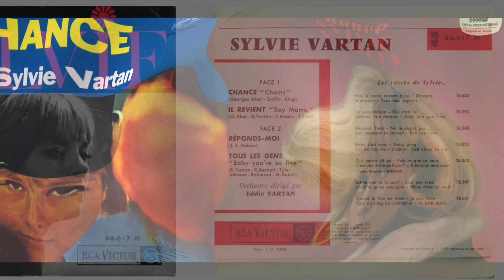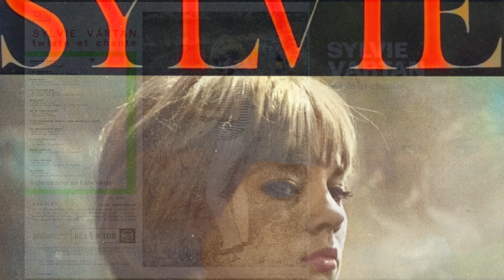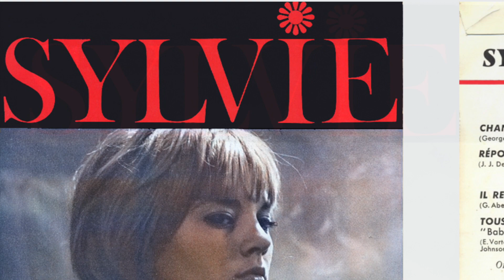Sylvie Vartan - Les Années RCA - EP n°8 Stéréo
En 1963, Sylvie enregistre son 8ème EP. Voici les 4 chansons qui sont pour la 1ère fois en stéréo. J'ai volontairement inversé les titres 2 et 3.
1 - Chance "Chains" (G. Aber - Goffin - King)
2 - Réponds-moi (J. J. Debout)
3 - Il revient "Say mama" (G. Aber - E. Vartan - J. Meeks - J. Earl)
4 - Tous les gens "Baby you're so fine" (E. Vartan - R. Bennett - Tyler - Johnson - M. Baker)
Orchestre : Eddy Vartan